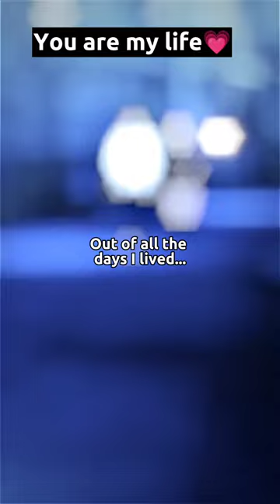You are love of my life...💗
Like_share_subscribe